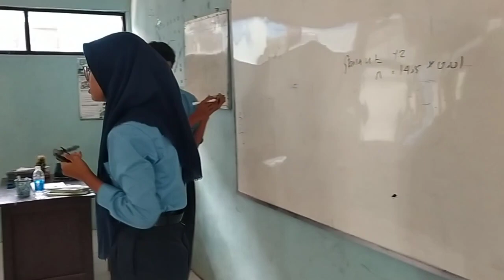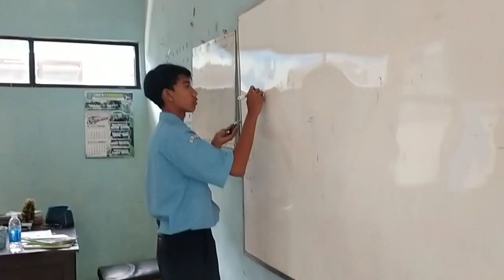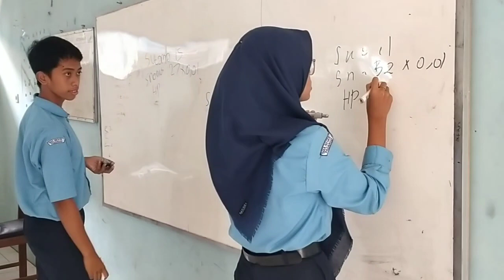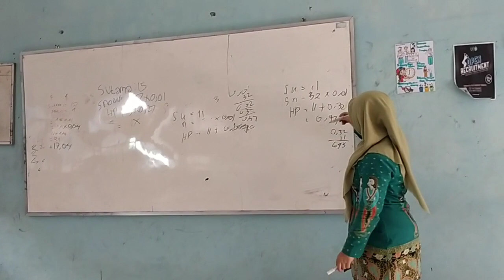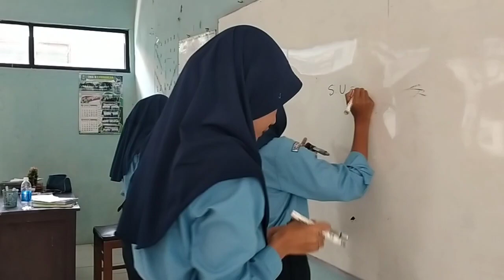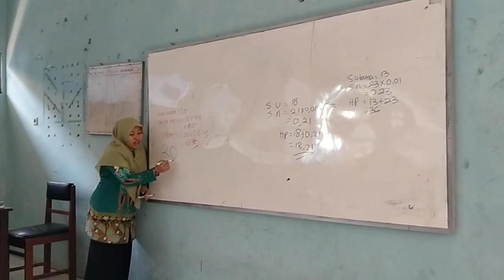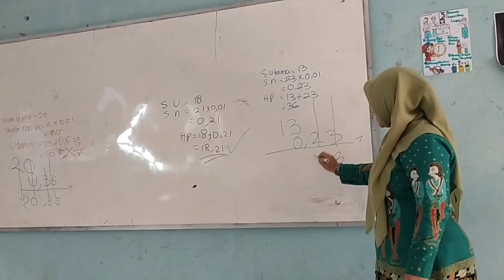X3 Mengukur Menggunakan Mikrometer Sekrup